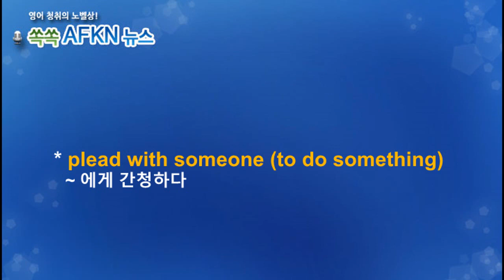[영어뉴스청취] 하루 한 단어 - plead